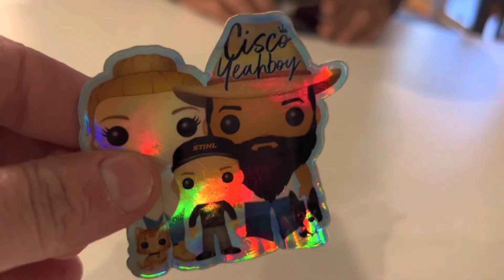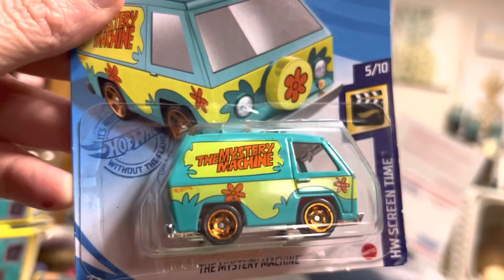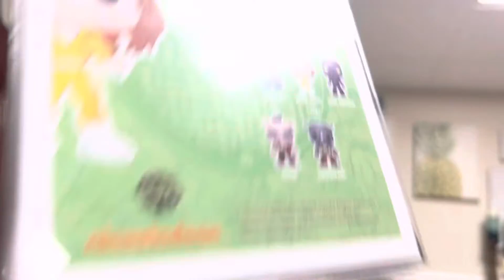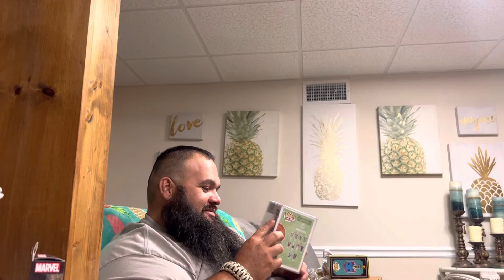Whatnot Pickup Vlog_2415